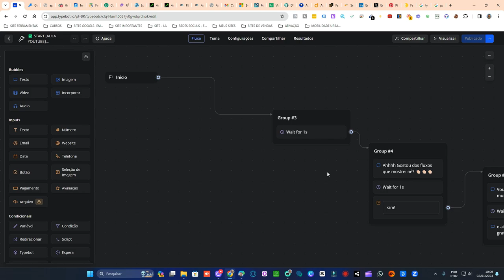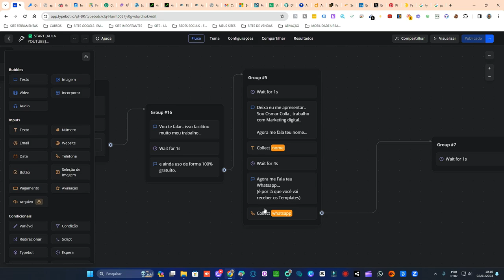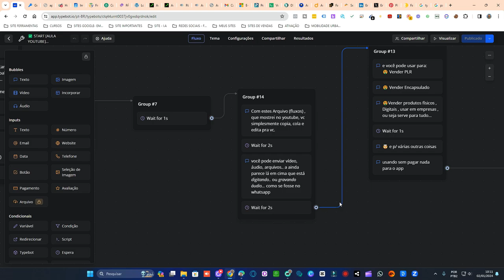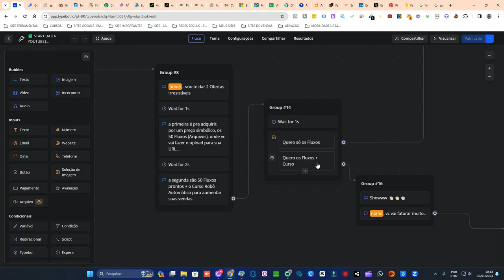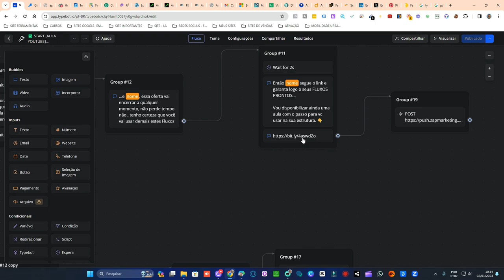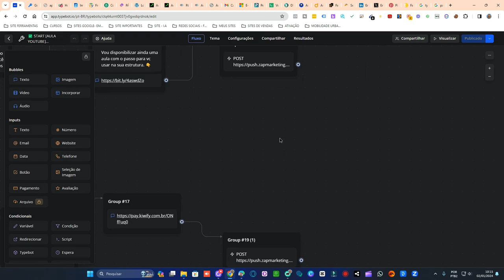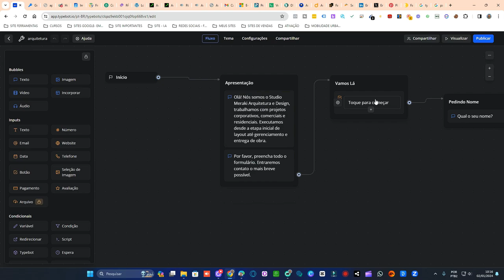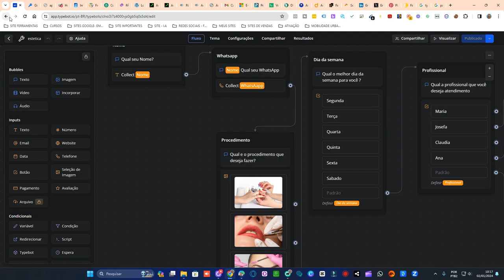COMO CRIAR AUTOMAÇÃO PARA VENDER MAIS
Aprenda a criar estratégias de automação para potencializar suas vendas. Descubra técnicas eficazes para vender mais e aumentar seu faturamento. Comece agora

Criar
Automação
vendedor
Mais
Como